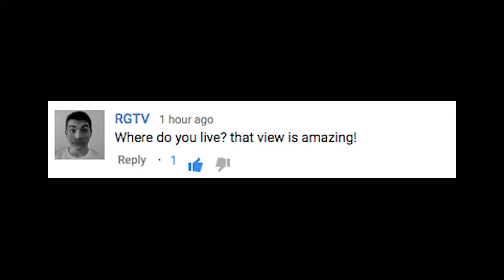Where I Live? - VLOG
A lot of people have been wondering where I live..

But Only if you want to.. You don't have to if you don't want to, I don't want to pressure you into anything..

Hoodies and Shirts Available at:
- Twisted Tree -

Justin Lawrence Hoyt